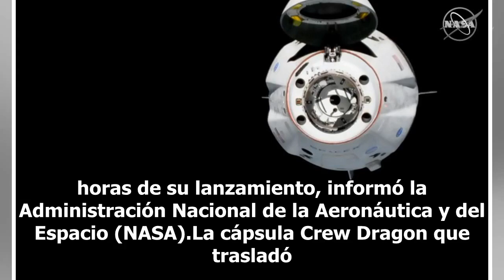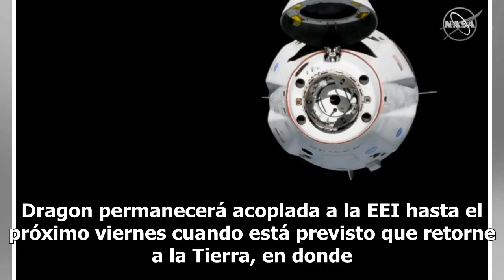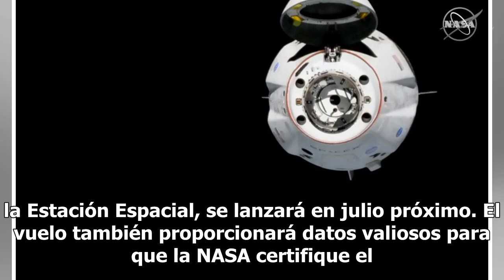Cápsula de SpaceX se acopla a la Estación Espacial Internacional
La cápsula no tripulada de SpaceX se acopló hoy sin contratiempos a la Estación Espacial Internacional (EEI), luego de 27 horas de su lanzamiento, informó la Administración Nacional de la Aeronáutica y del Espacio (NASA).La cápsula Crew Dragon que trasladó a SpaceX se acopló automáticamente a las 10...